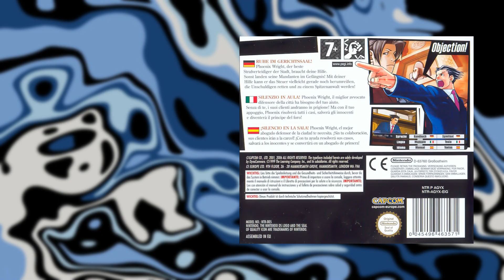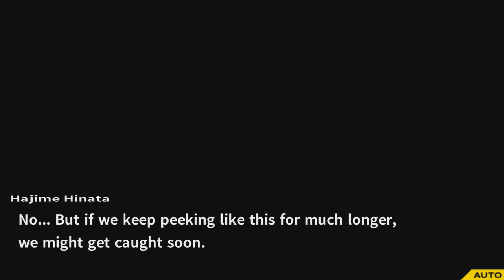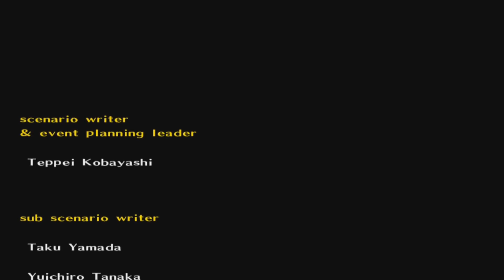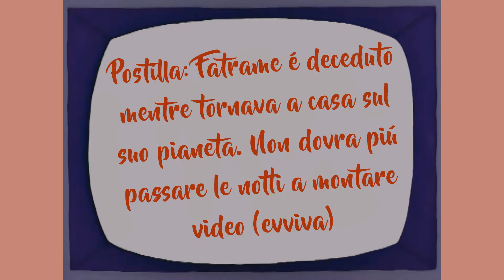TOP 10 FINALI CATTIVI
0:00 - SPIEGAZIONE MOLTO CHIARA
0:31 - POSIZIONE 10
1:22 - POSIZIONE 9
2:08 - POSIZIONE 8
2:49 - POSIZIONE 7
3:30 - POSIZIONE 6
4:11 - POSIZIONE 5
4:58 - POSIZIONE 4
5:21 - POSIZIONE 3
6:06 - POSIZIONE 2
7:01 - POSIZIONE 1
7:50 - NON SONO MORTO PER DAVVERO